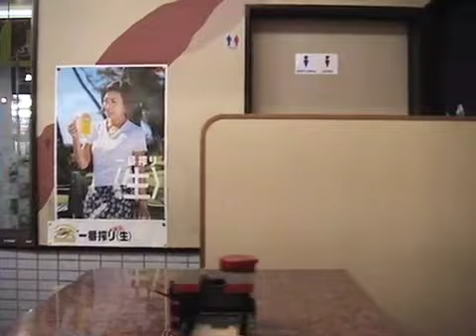The Sushi Test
Playing with a Sony Handycam at a kaiten sushi (conveyor belt sushi restaurant) restaurant in Ishikawa, Japan in 2002. Video has been sped up by 300%.